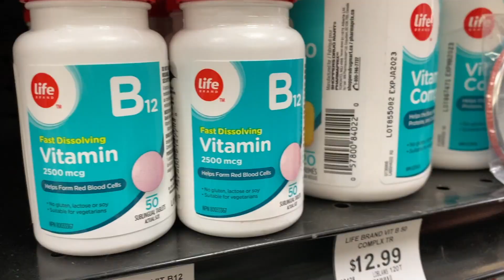Thanks for Your Vote!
Because of your vote Country Grocer SSI was recently awarded the Salty Award for Customer Service by the Chamber of Commerce. We're saying 'Thanks' with a specially designed button.  Our staff were finding these buttons turning up in the most surprising places in the store. 'Thanks' for making us proud. We’ll continue to strive to make your visits to Country Grocer the safest and the best customer experience.